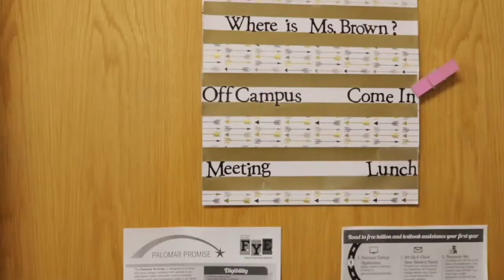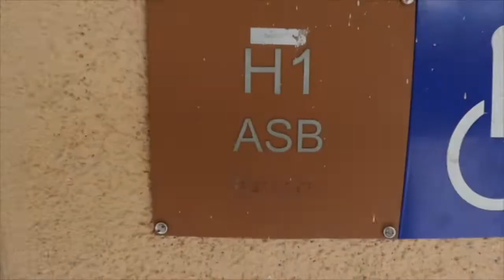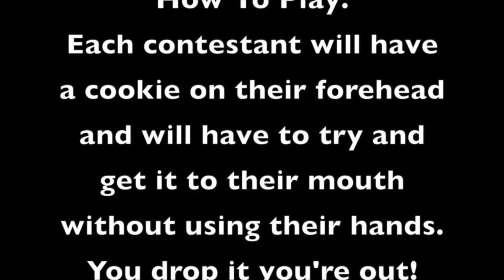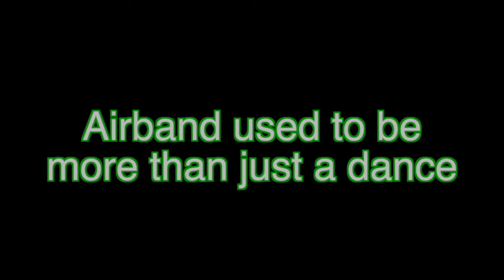Wednesday February 13 2019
Program Director: Christian Bergman